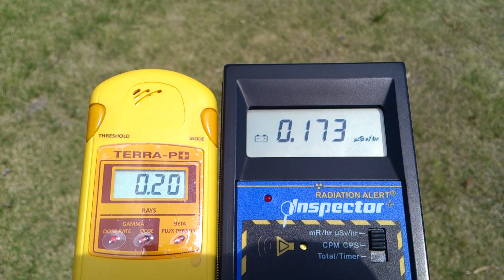計測日2013年4月28日 茨城県牛久市久野町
2011年から広範囲を車中泊で